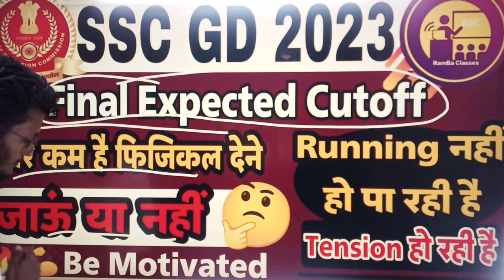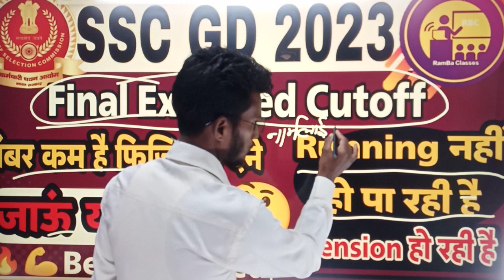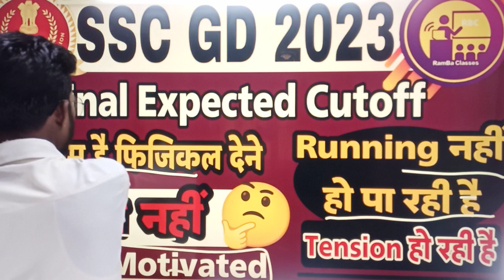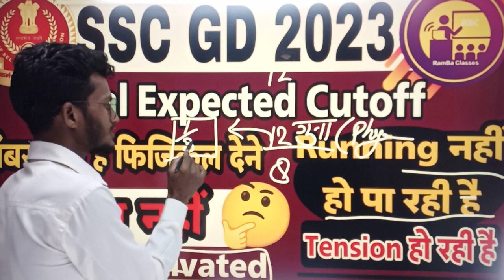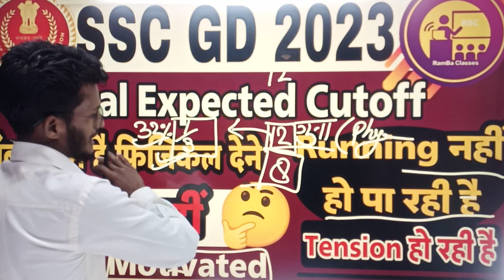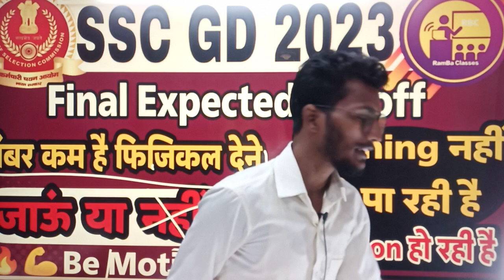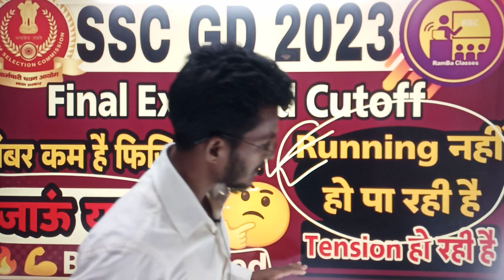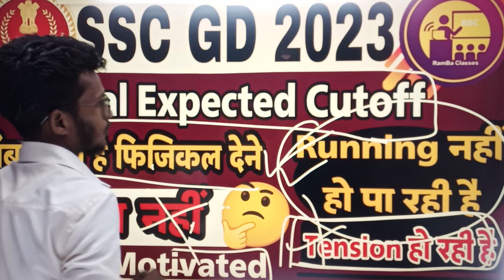नंबर कम है,Hight कम है,फिजिकल देने जाऊं या नहीं🤔| SSC GD Physical 2023🔥| All Students Be Motivated💪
..."RamBa Classes"...

🧑‍🎓Exams Preparation::--
★SSC GD
★AGNIVEER
★UPSC CSAT
★UPPSC CSAT

ssc gd safe score 2023 west
ssc gd safe score 2023 odisha
ssc gd safe score 2023 assam
ssc gd safe score 2023 up
ssc gd safe score final 2023

ssc gd expected 2023
ssc gd expected cut off 2023 rojgar with ankit

when will be ssc gd physical 2023
ssc gd physical me kon kon sa documents lagega
ssc gd physical me kya documents lagega